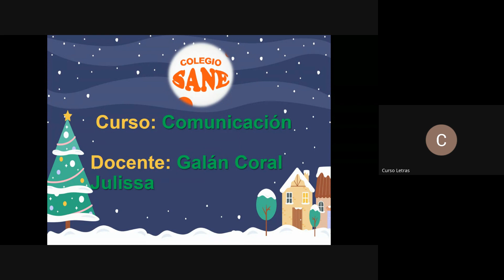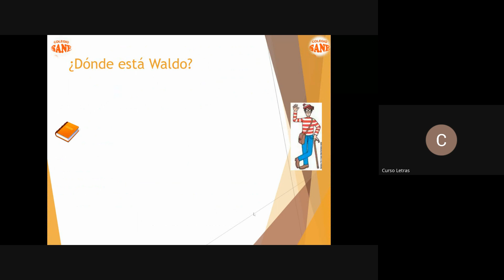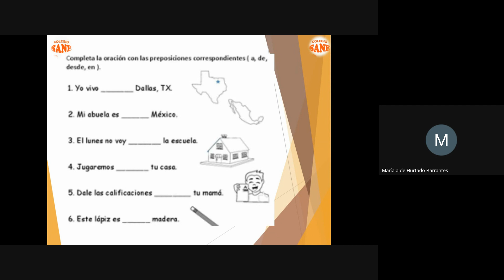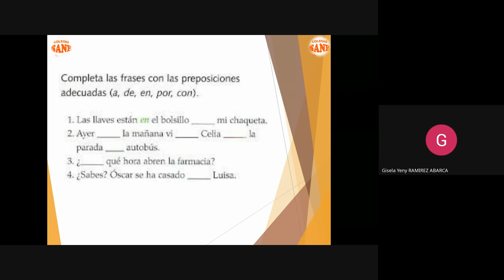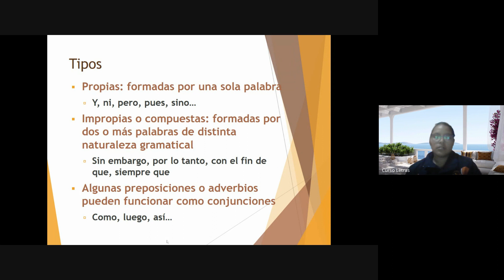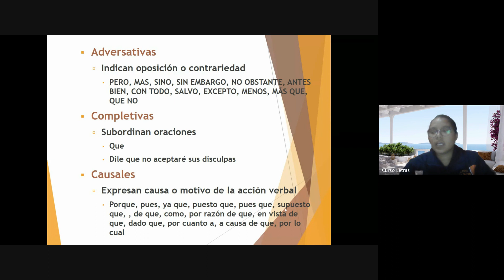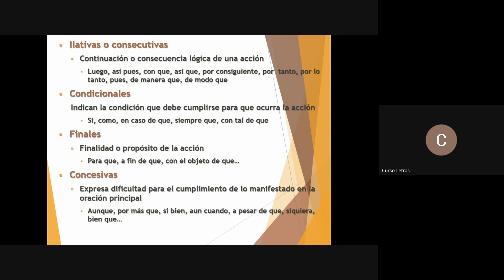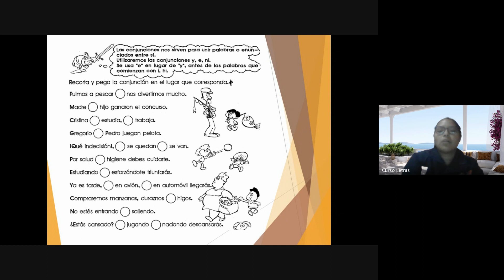Curso: Comunicación/Tema: Las Preposiciones/II Bim-5º sec/Fecha: 2024-01-28(18:04)/CLASES ONLINE